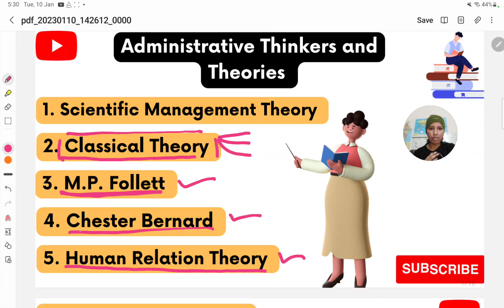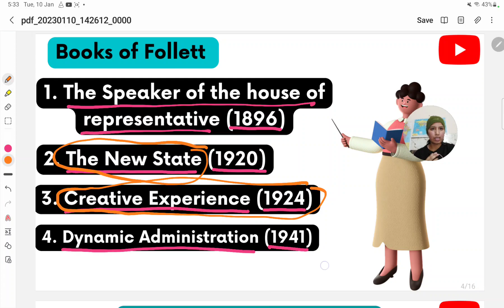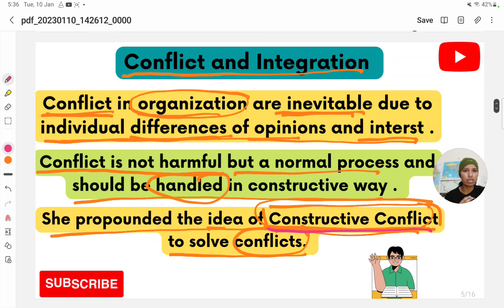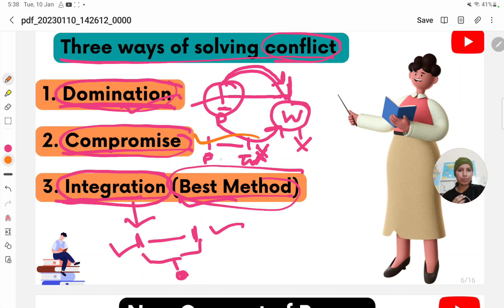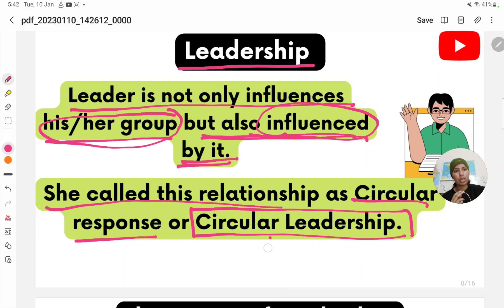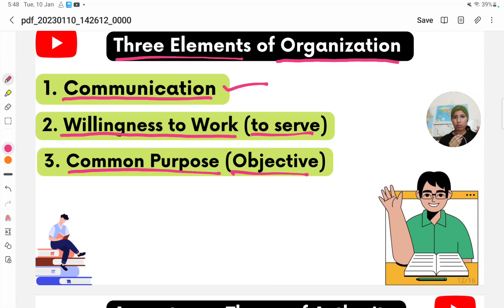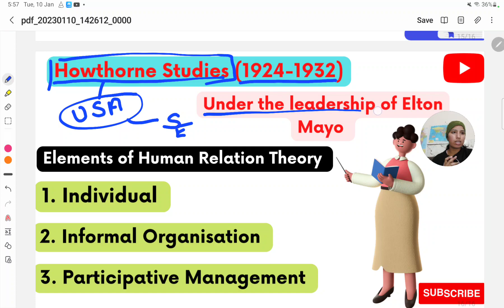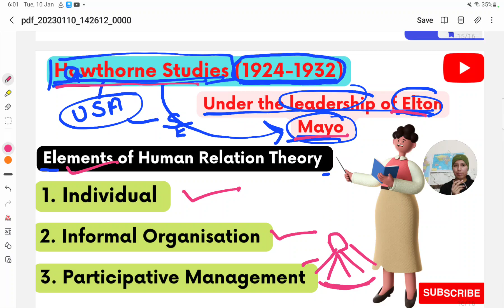Human Relation Theory, M.P. Follett, Chester Bernard (UGC , NET JRF) 2023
Crash Course For public administration NET JRF
Political Science Crash Course 2023